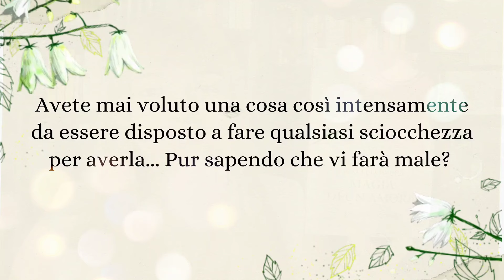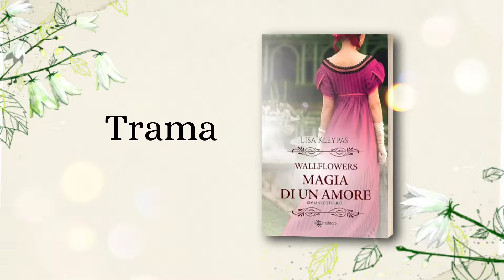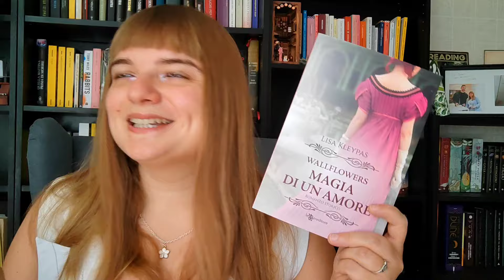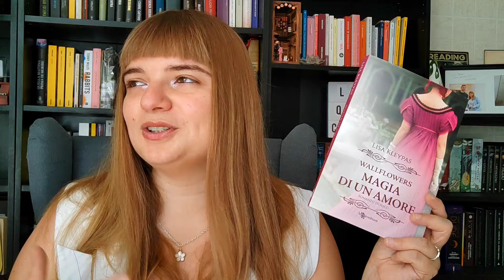Cuori distanti ma uniti - Recensione libro "Magia di un amore" di Lisa Kleypas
Un altro esempio di come questo tipo di libri non va mai sottovalutato!

💟🛍️ Dove acquistare i miei libri🛍️💟

💟Dove trovarmi

📳Instagram e Threads:@alicegerini